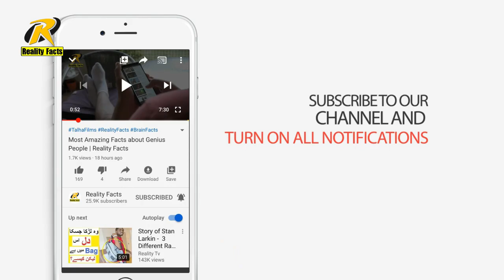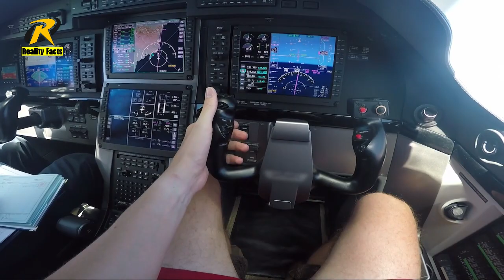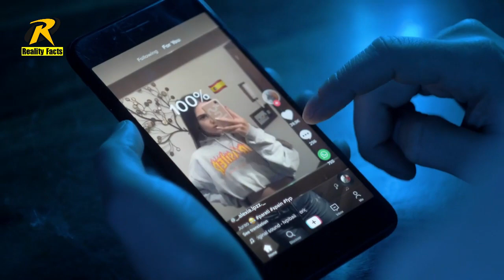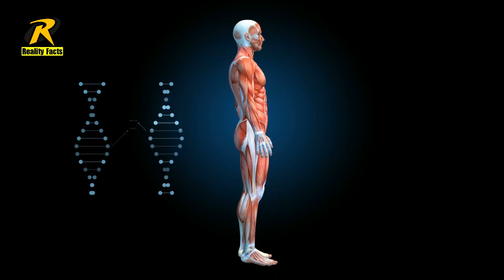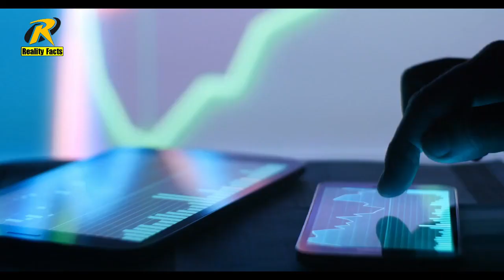5 unusual gifts the Queen Elizabeth has received | Reality Facts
in this video you will learn some unique information about whole world and 5 unusual gifts the Queen Elizabeth has received